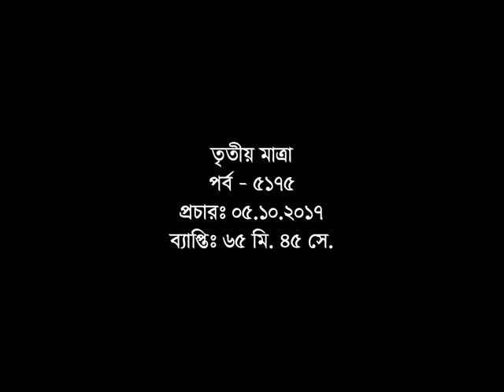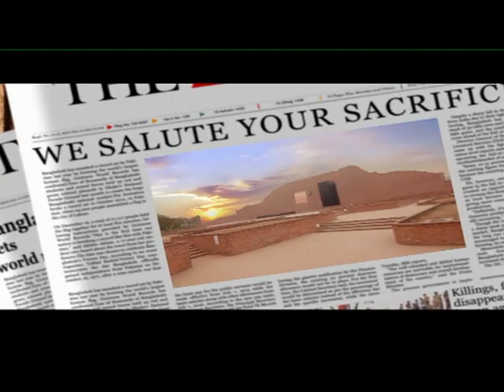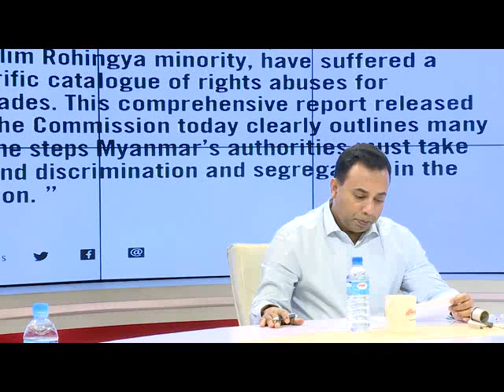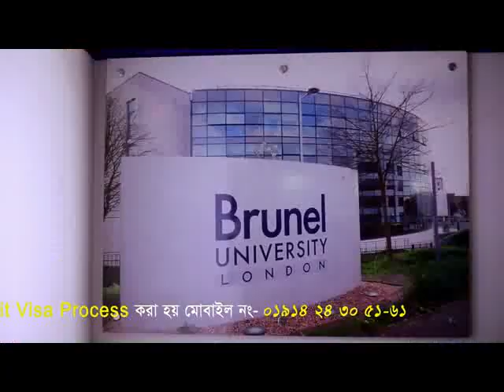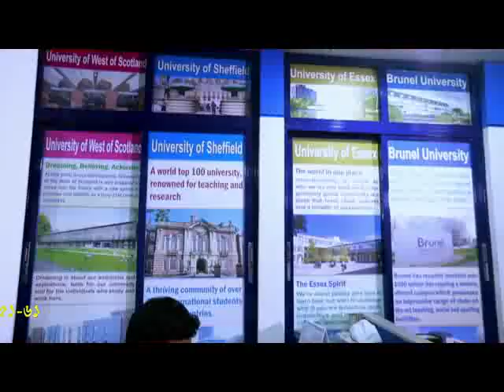Tritiyo Matra Episode 5175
Guests: Md. Abdul Wadud Dara MP, Chairman, Parliamentary Standing Committee, Ministry of Food
Kalimuddin Ahmed Milon, Former MP & Assistant Organizing Secretary, Bangladesh Nationalist Party (BNP)